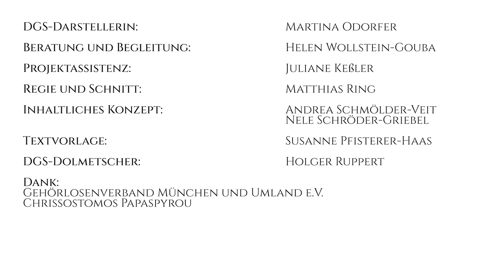Redner - In DGS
In Deutscher Gebärdensprache berichtet die Museum Signer Martina Odorfer über Haltung und Tracht dieser außergewöhnlichen römischen Statue.